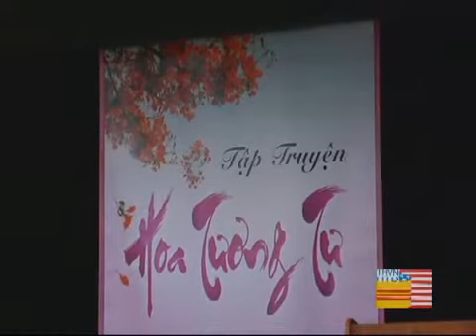Hoa Tương Tư - Kim Tước